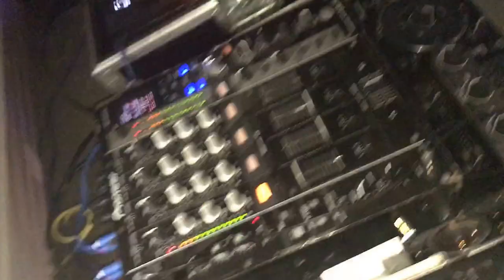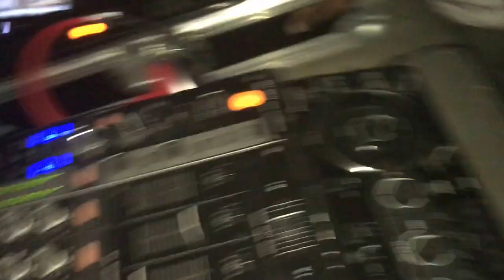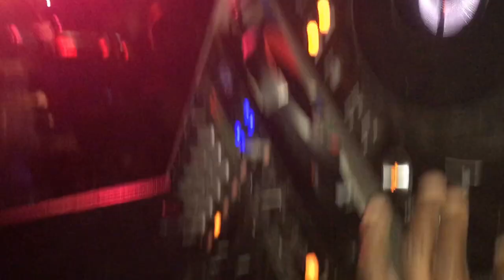Lovers Paradise 31 Dec New Years Eve Countdown Bash